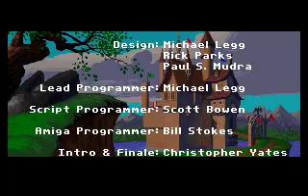The Legend of Kyrandia Book 1 Fables & Fiends (Part 6 of 6)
Here's part 6 of my playthrough of one of my favorite adventure games of all time, The Legend of Kyrandia Book 1 Fables and Fiends!

I used to play these games like crazy back in the day in high school. Brings back many great memories. The music is still as beautiful as it was back then.